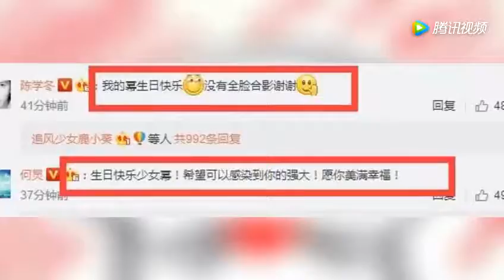杨幂生日好友送祝福 baby张大大精心准备竟输给他